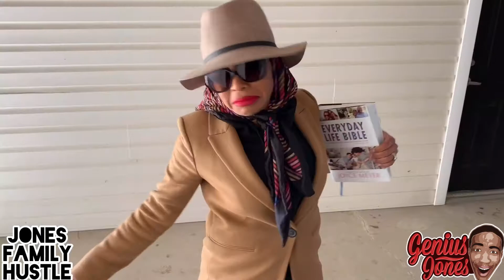SISTER JOYCE BACK AT IT!!!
Part 2 Sister Joyce (played by my wife) is making her rounds in the neighborhood what does she want this time!??